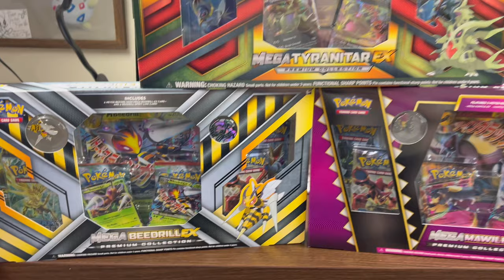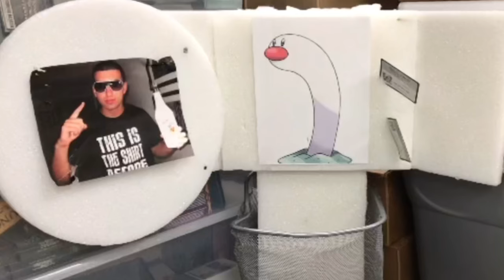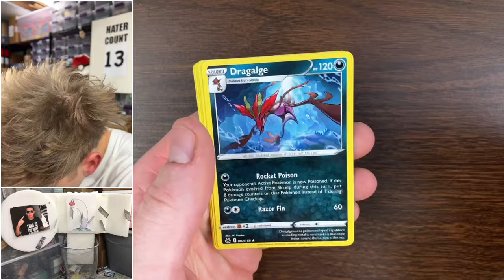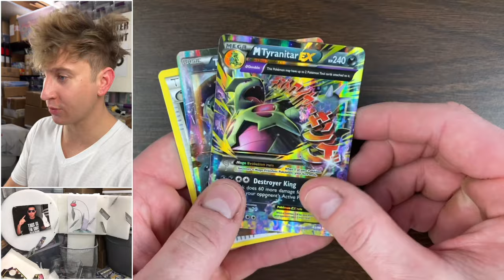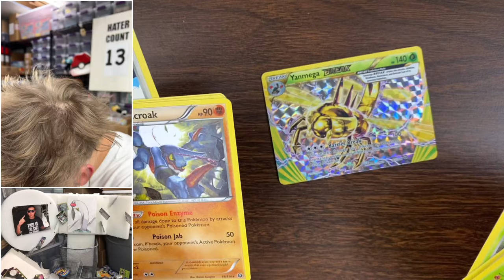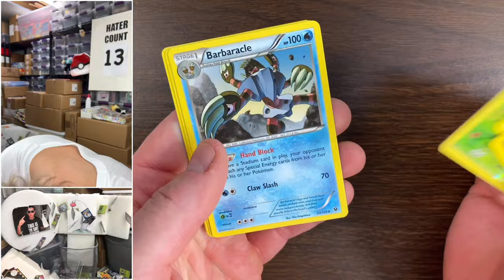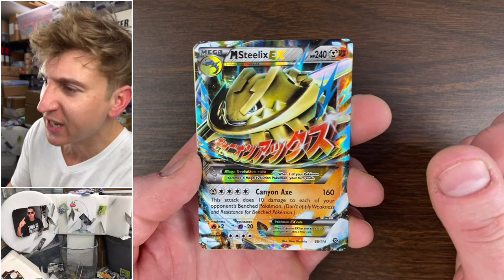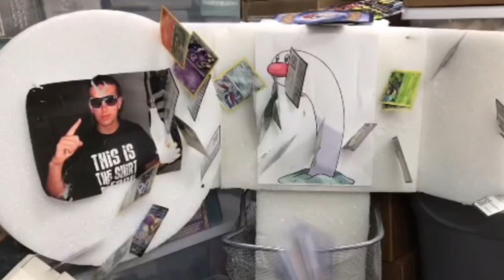I Opened $350 Mega EX Premium Pokemon Boxes...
Pokemon cards opening mega tyranitar ex, mega beedrill ex, & mega mawile ex premium collection boxes.